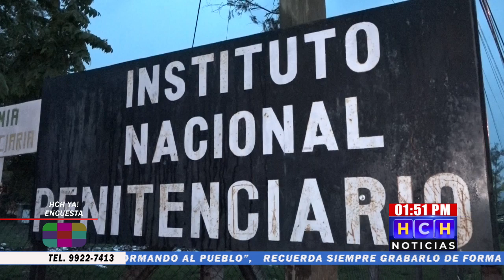abortan intento de amotinamiento en cefas